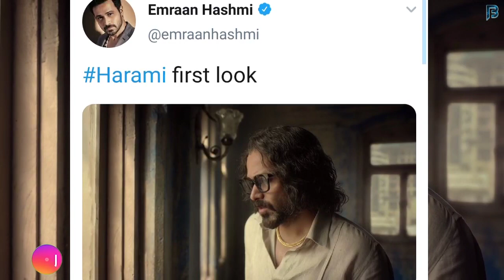Emraan Hashmi's Harami First Look